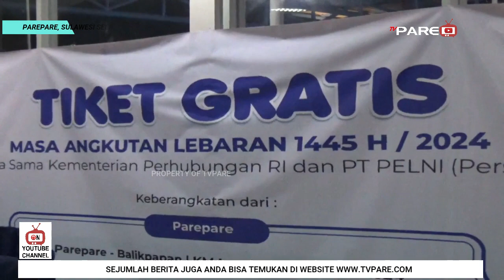PEMKOT PAREPARE LEPAS PENUMPANG MUDIK GRATIS